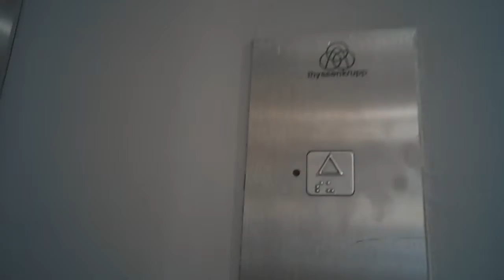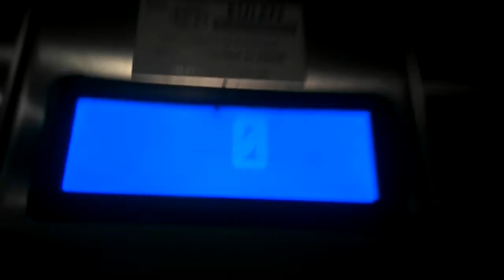Handy863's Birthday Party in Bonaire Shopping Centre - part 2